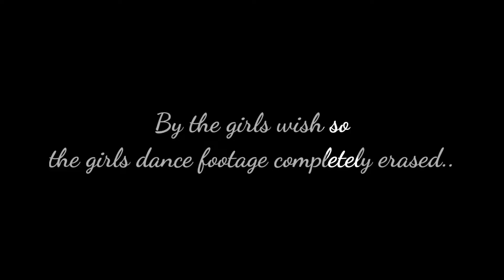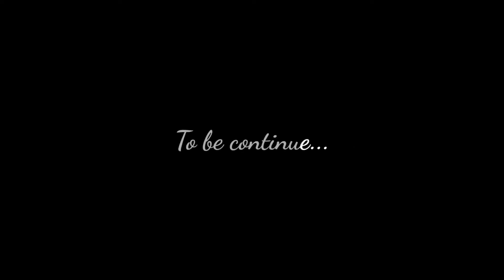Bus Dance | part 1.1 | Kerala IV part 2 | @Simple Tamizha!